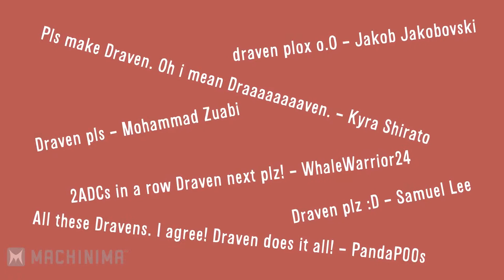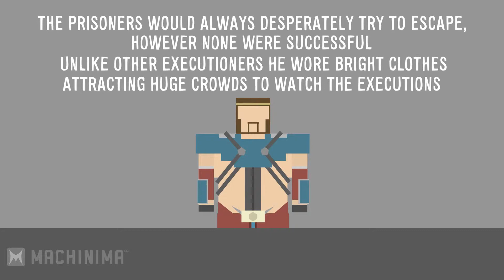LoL Lore: Draven (League of Legends, Episode 19)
Previous Video: ...

The lore for the famous executioner, Draven Make sure you comment to choose the next champion

On Twitter? Search @MachinimaRealm and follow our account

On Facebook? Search MachinimaRealm for our fan page